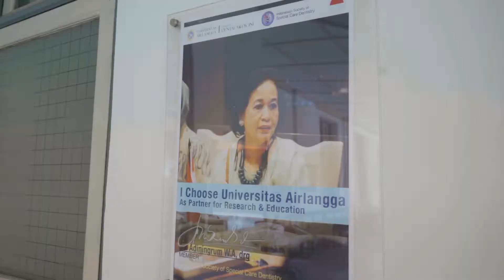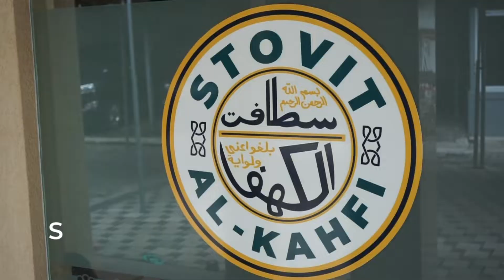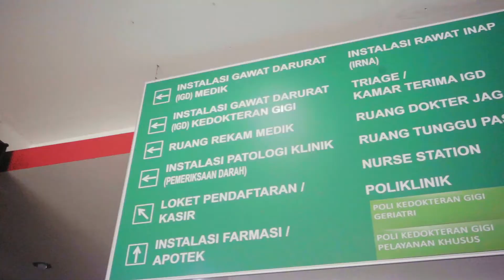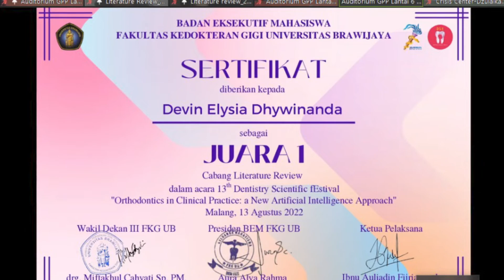COMPANY PROFILE FKG UNAIR